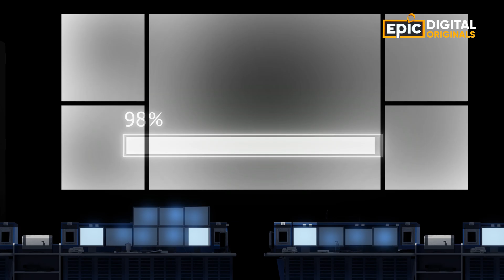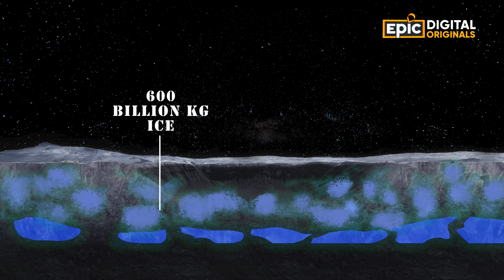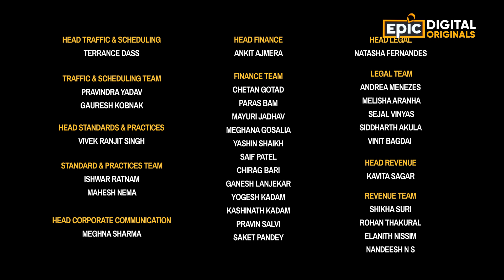Water On Moon - ISRO’s Discovery | Epicpedia 2 - Unknown Facts of India | Full Episode | Epic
ISRO ne Moon par paani ki khoj 2008 mein hi kar li thi.
‘Water On Moon’ ki discovery ke baare mein aur jaaniye,
EPIC Digital Originals - Epicpedia 2 mein, Now Streaming, sirf EPIC, EPIC ON aur EPIC ke YouTube Channel par.